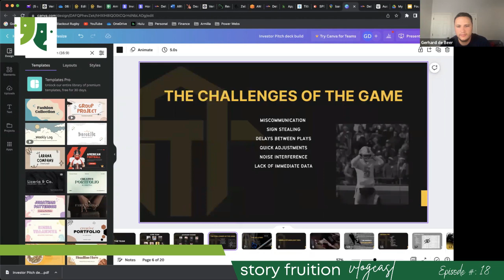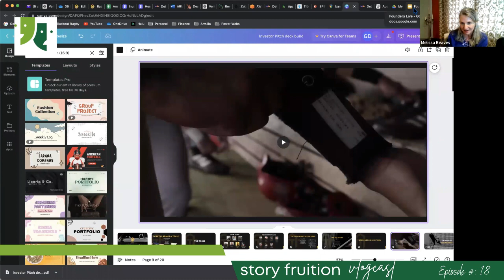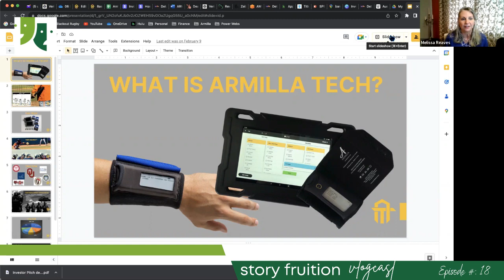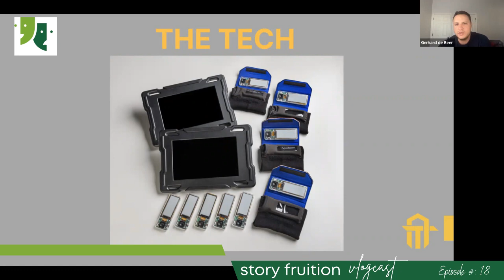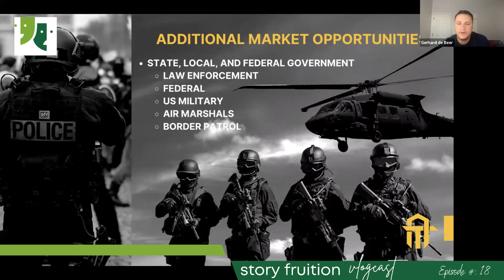Armilla Tech is Revolutionizing Sports with Gerhard De Beer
Story Fruition Vlogcast episode 18:

Armilla Tech President and Co-Founder Gerhard de Beer is a former professional football player who played tight end for the Buffalo Bills and Indianapolis Colts. Listen to his amazing transition from Athlete to Entrepreneur, in building and raising a business known as a major innovator on the forefront of play calling technology